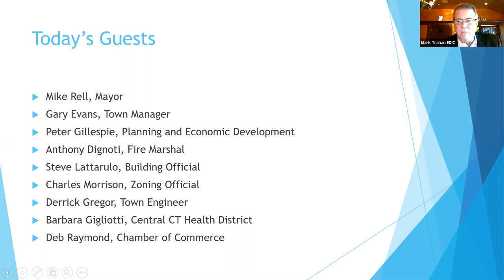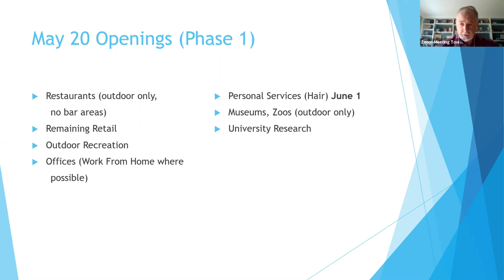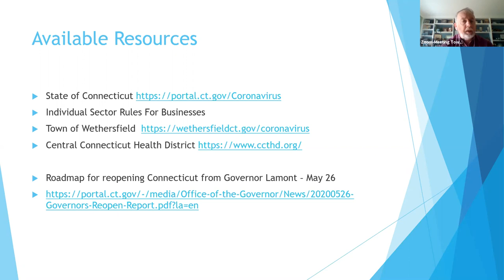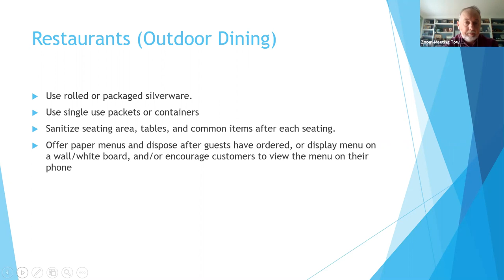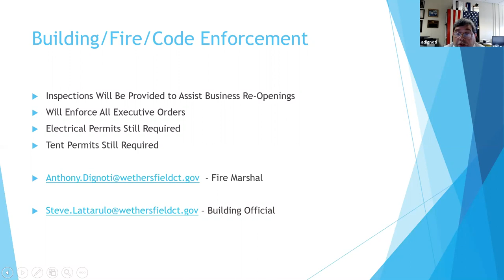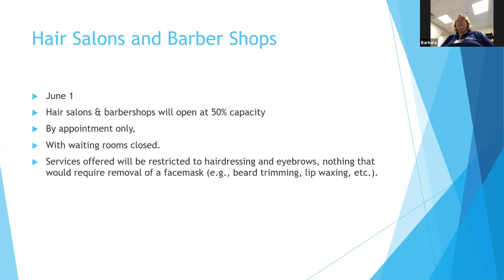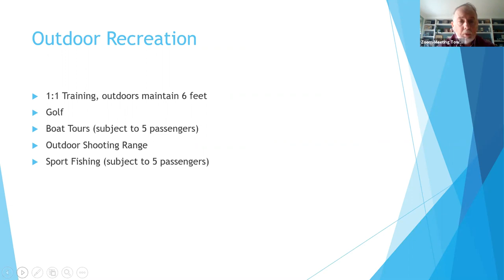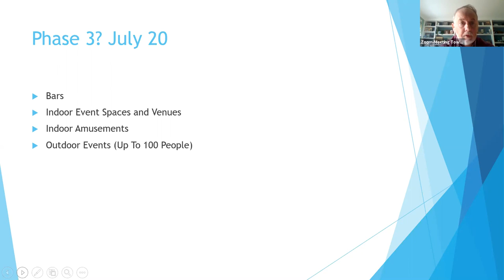May 28, 2020 ReOpen Wethersfield Meeting